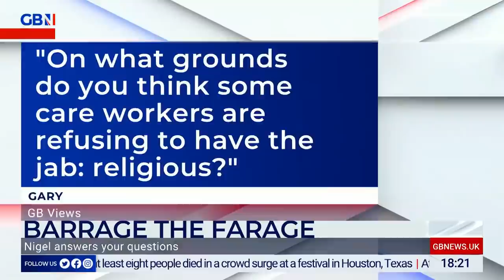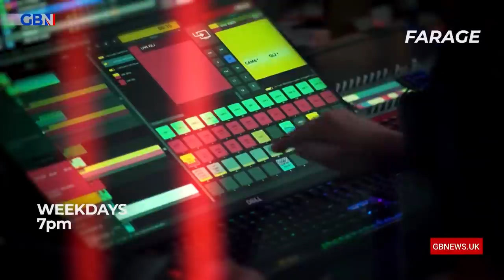Talking Pints with Nigel Farage | Saturday 6th November